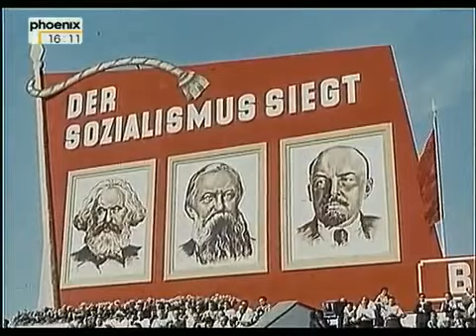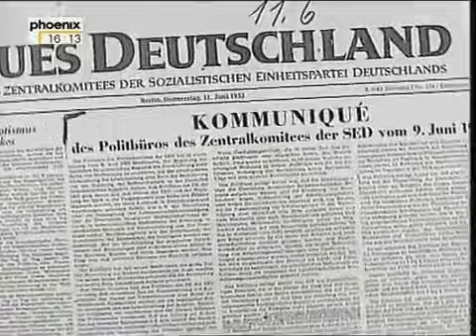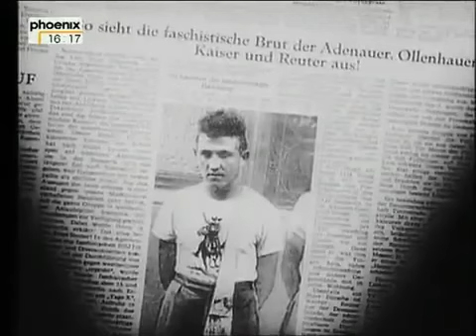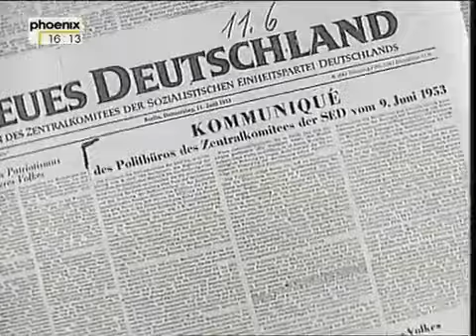100 Jahre Chronik 1968 Worte gegen Panzer YouTube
Beschreibung.

100 Jahre - Der Countdown 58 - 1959 - Der Sieg des Fidel Castro.